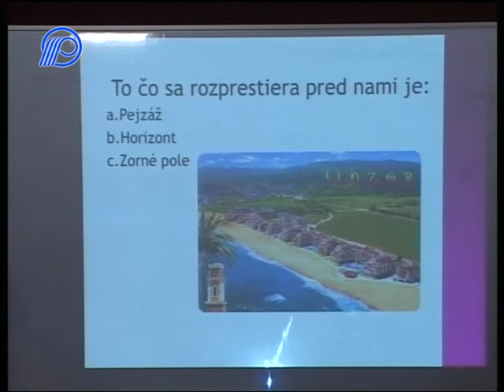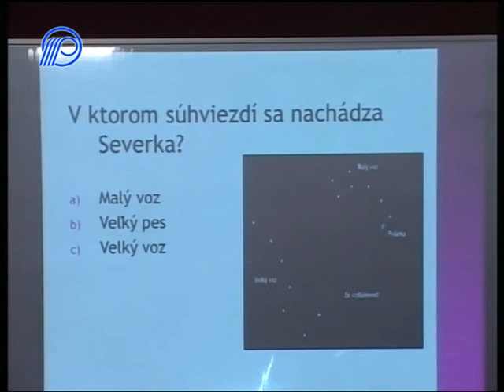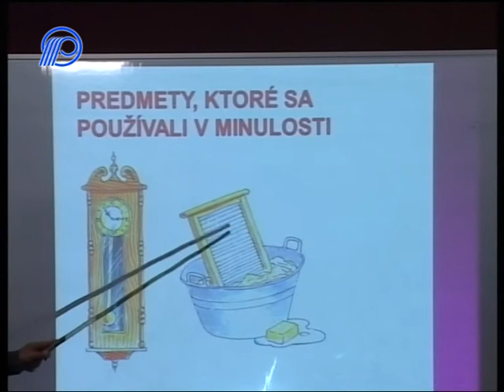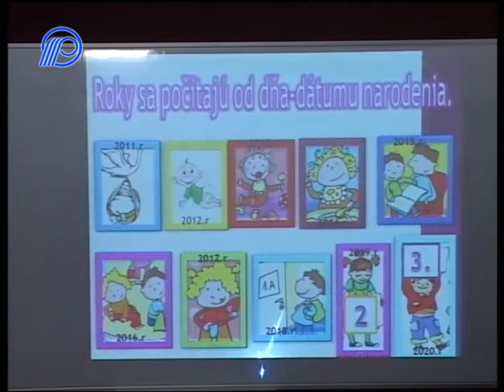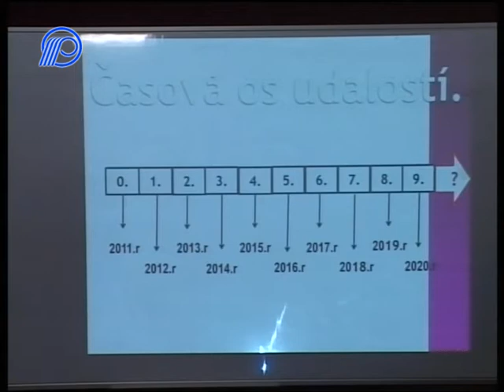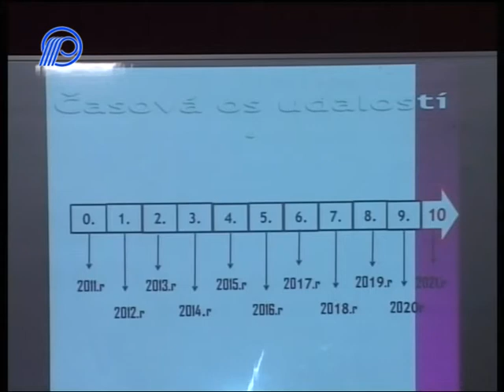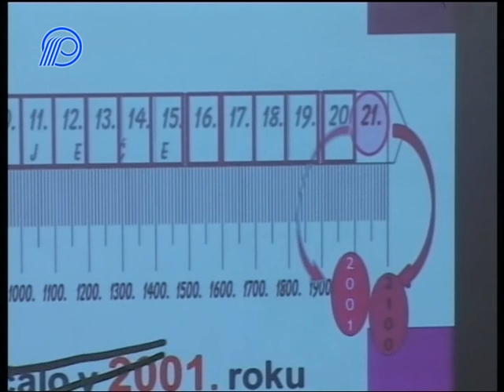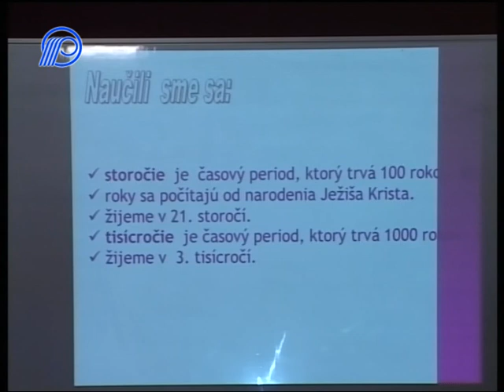06 Priroda a spolocnost 3r Desatrocie storocie a tisicrocie 31´02´´